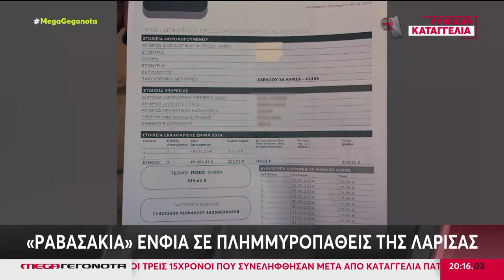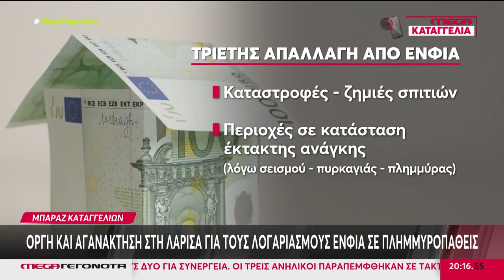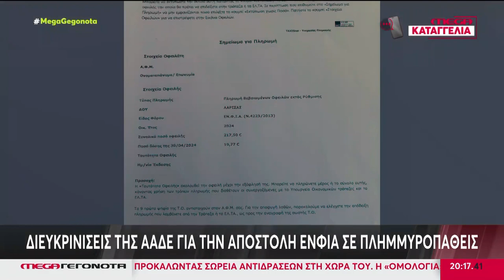ΡΑΒΑΣΑΚΙΑ ΕΝΦΙΑ ΣΕ ΠΛΗΜΜΥΡΟΠΑΘΕΙΣ ΤΗΣ ΛΑΡΙΣΑΣ